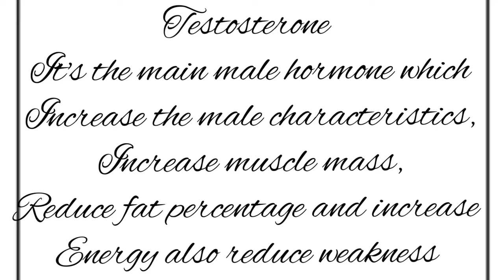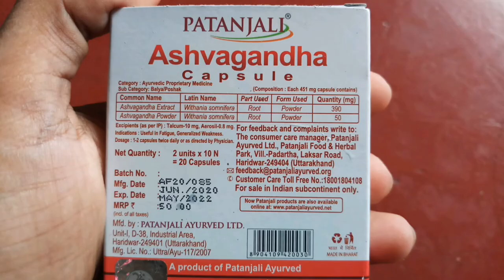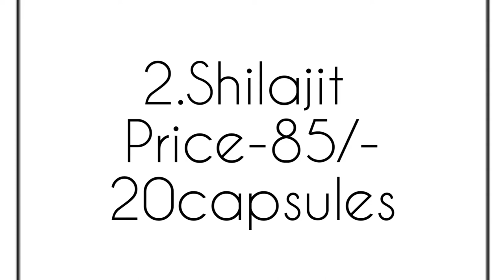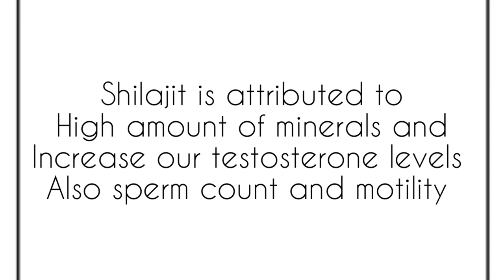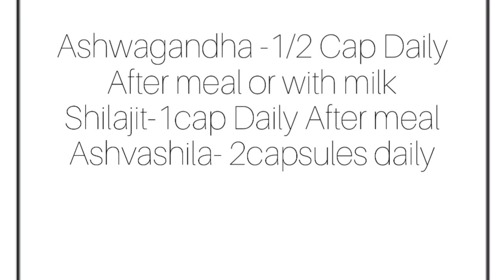Best Patanjali Products to BOOST Testosterone- Testo boost| Increase strength and muscle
Best Patanjali Products to boost testosterone levels Also sperm count.
Hi friends ,
In this video I mentioned 3 best Patanjali Products.This is a personal review video.
This products are ayurvedic and very much effective.
Those who have low testosterone levels and they can not doing well in gym,not getting muscle size,lack of energy,weakness they can use this products without any hesitation.
This products also increase RBC and Sperm count.
This products are also for sexual wellness.

It is a primary male hormone.It increase our reproductive tissues like testes and prostate.It also maintain male characteristics like beard,voice,muscle growth,power,stamina etc.
It increase our sperm count and motility.
THOSE WHO HAVE LOW TESTOSTERONE LEVELS AND SPERM COUNT they can use this product to get best results.

High testosterone levels increase our muscle growth,Reduce body fat,weakness, Increase energy,removes our stress and anxiety and improve our confidence level.
Hope this video will helpful for all.